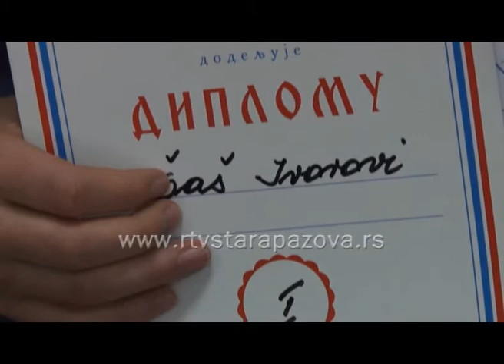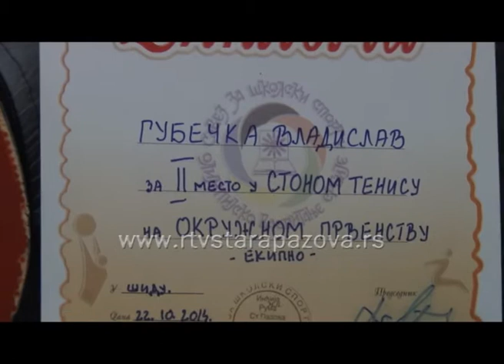Šta ja znam 13 06 2015